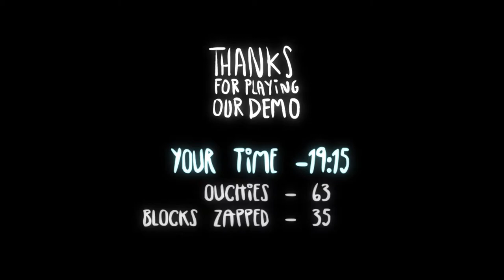Little Bug - #2 - 63 Ouchies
After several failed attempts with crossing over the handy teardrop blood thirsty canyon jumps, we can finally move on after swinging little Nyah just right and onto the final platform. What a relief! We pick up a little flower and continue onward! After threading Nyah through grabby hands, we swing Nyah into what appears to be her room. We’re happy, but then it vanishes, leaving Nyah to fall into the clouds below. Walking forward, we look to see what is in store for us. That’s when we’re met by a rather large and terrifying… cat. Yeah, we’ll call it a big cat. Just a harmless kitty cat.

💀 You can find us on Steam! Just look for "Quazky" and "GravyDog".

Little Bug is the leading demo to the full game that’s being developed for release in 2018. You play as a girl named Nyah, who is lost in the woods due to her mother vanishing after a horrendous accident. She discovers a spirit that she can control with her mind, in which helps her in finding her path through the woods. The game utilizes a twin stock control system, which allows you to simultaneously control both Nyah and the spirit she’s housing and controlling.